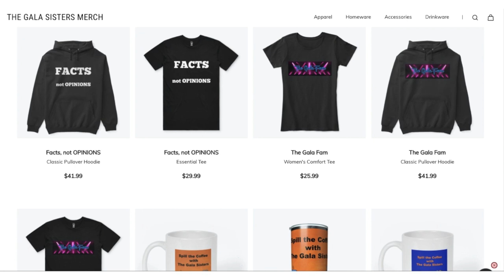Congratulations to The Frey Life!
​@thefreylife has had a lot of wins in the last couple of years. We've been watching every single one of their videos for quite some time now and they have taught us how to be better people. We'd like to thank them and send them congratulations on their adoption news!

Canon GT7X Mark II camera
Blue Yeti Nano Mic